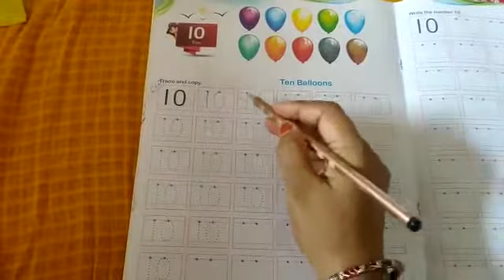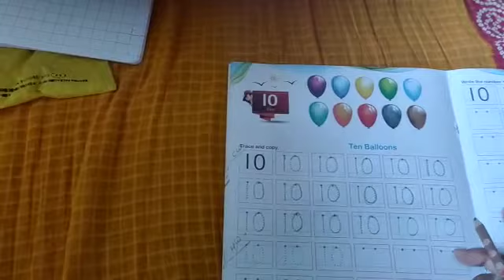Class nursery math | 19 june